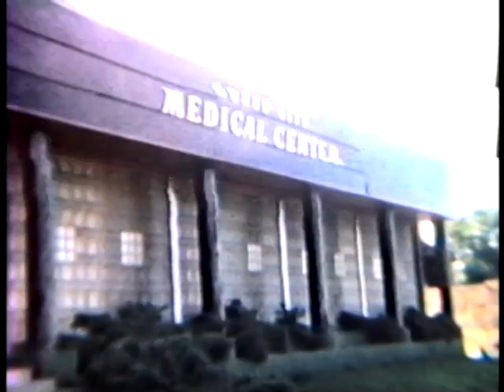12 Home Movies 1950 s 1960 s Part 2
Part 2 of 1950s-1960s home movies